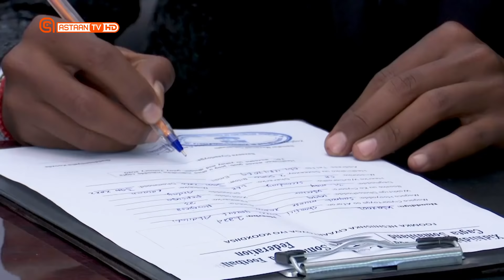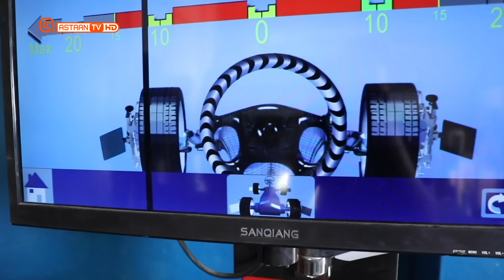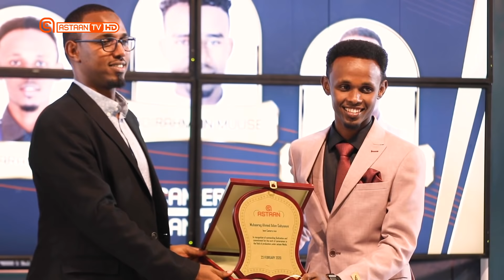Habeenka Astaan Cable 2020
Xuquuqda Muuqaalkaan Waxey Gaar u Tahay Astaan.